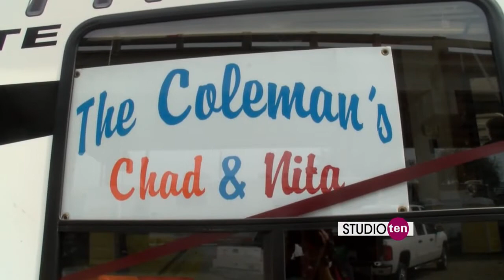Studio 10: RV city